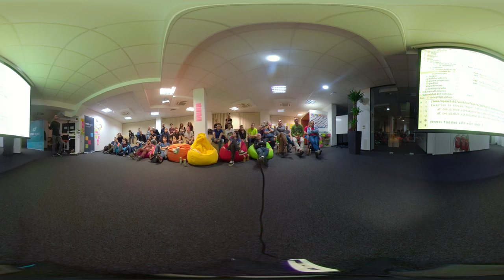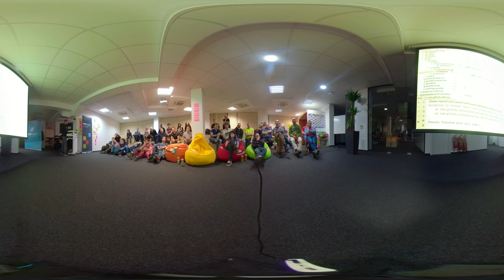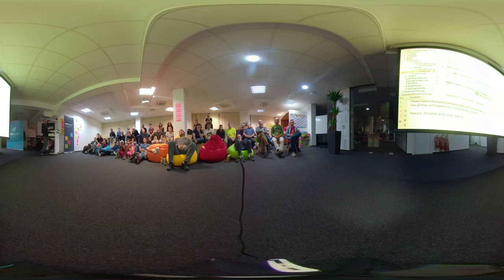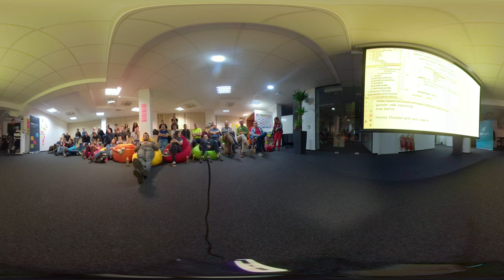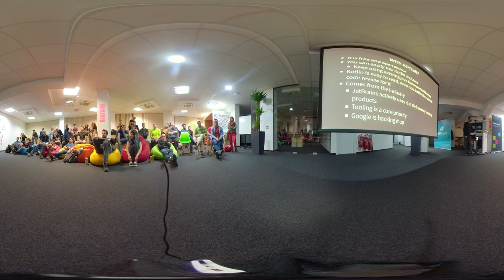Introduction to Kotlin for Java developers - Viktor Penelski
Kotlin has been around for quite a while now and with everything that JetBrains and Google are doing, it seems to be here to stay. As a java developer and kotlin enthusiast, I would like to share some of the cool things kotlin has to offer to the JVM world.

The talk will be on an introductory level, showcasing some of the language features from the standpoint of a Java developer.

When: October 29th 2019, 19:00
Where: REWE Digital offices @ Twins Center, 83 Nikola Gabrovski, Students town

Viktor Penelski:

By day – a Java engineer at Falcon.io
By night – a Kotlin enthusiast dreaming of a world free from null pointer exceptions.

Having spent most of his career working with Java, Viktor has always enjoyed the JVM ecosystem with projects ranging from microservices and libraries to enterprise monoliths and educational content. After bumping into Kotlin in 2017, he was immediately enthralled with the practicality of the language and has been using it ever since.